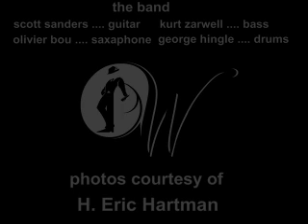THE SCOTT SANDERS QUARTET FEATURING WIL WALKER " JOSHUA FIT THE BATTLE "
RECORDED AT THE CLEVER WINE BAR IN NEW ORLEANS